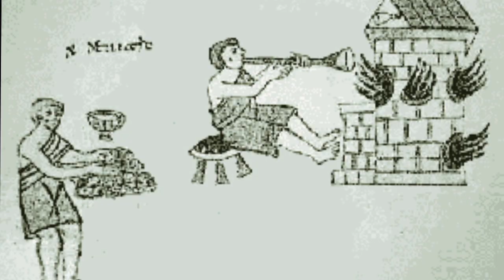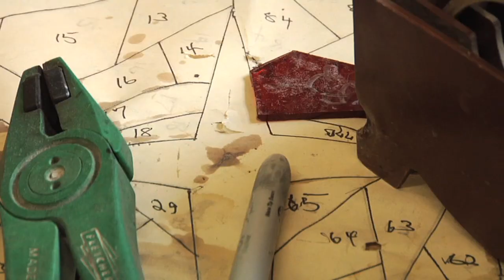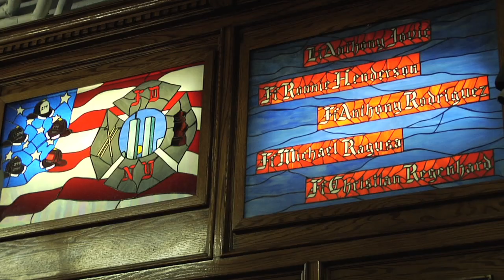A Story in Every Stained Glass Window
How did the stained glass windows we've come to adore in our churches get there, and how are they made?  Currents correspondent Michelle Powers shows us. (Original air date: April 3, 2014)